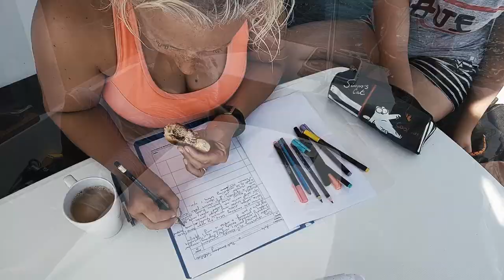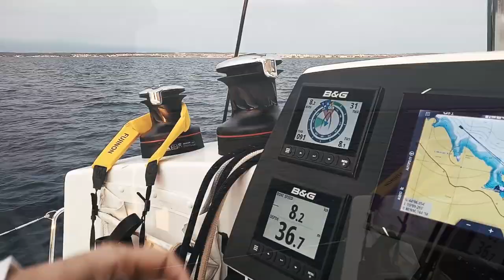Grey vs Gray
Muzyka: Morcheeba - The Sea - Big Calm (1998)